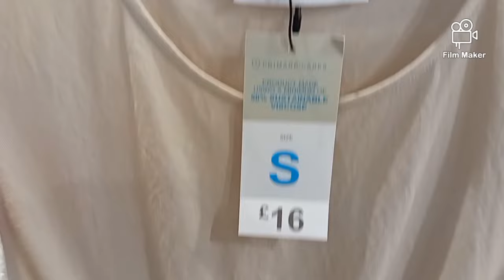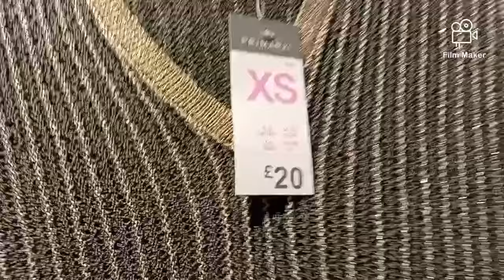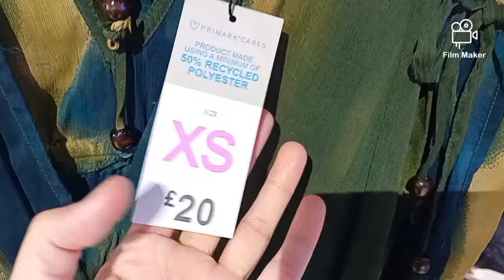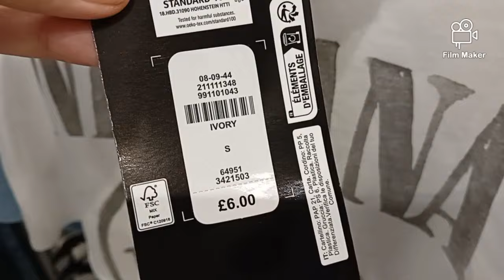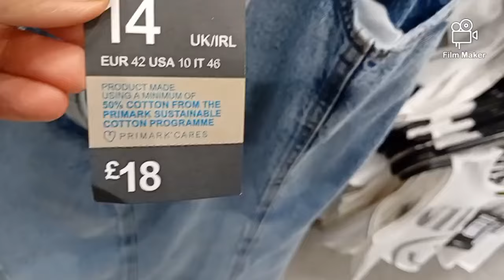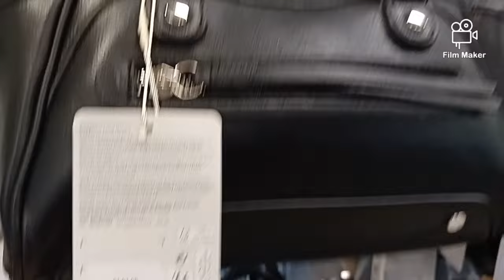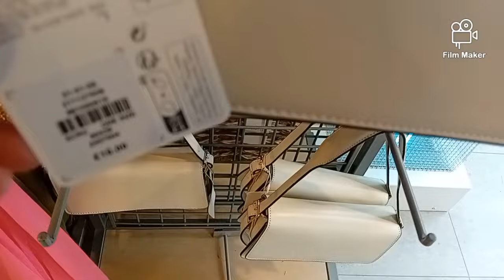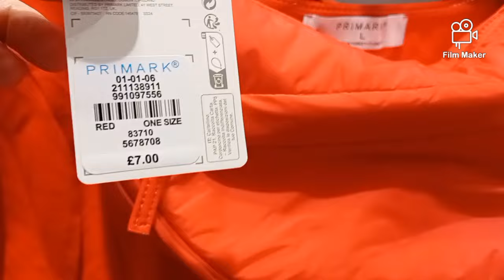NEW IN PRIMARK💫Women's New Collection/newinprimark